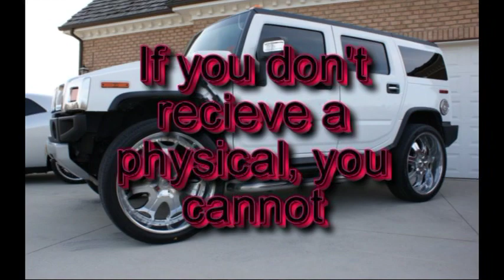CDHS Physicals Commercial 2010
Well. just like every year, the CDHS Physicals Commercial is done just in time! Needless to say, we go out of our way to make fools of ourselves. This one makes me laugh out loud. Hope you enjoy!! CDHS Physicals are June 3rd from 4:30-6:00pm at Central Davidson Middle School. You MUST have your form signed by a parent if you are under 18. NO FORM, NO PHYSICAL!!